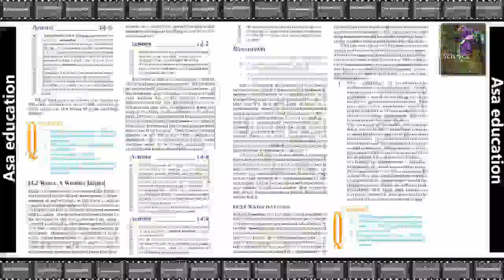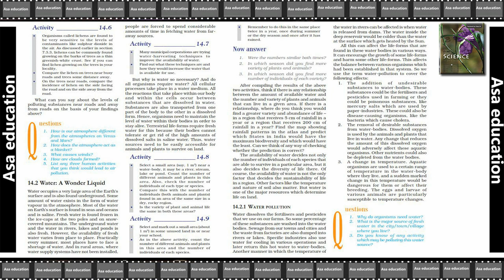Ch 14.3 Natural Resources (Science, CBSE, Grade 9) Easy explanation in Hindi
Subject - Science.
Book - Science.
Chapter 14 - Natural Resources.

PHDMP2011-01